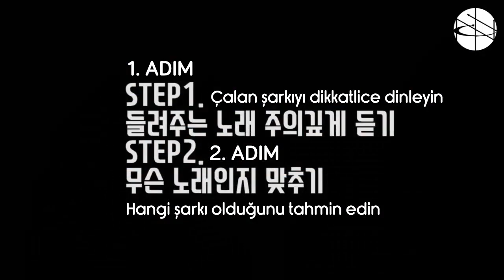[TR] NCT LIFE MINI GAME NCT 'MUSIC GAME' 1. Bölüm